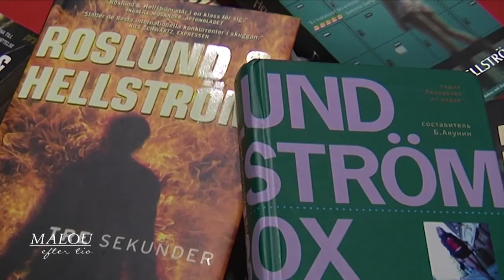Roslund minns sin kollega: "Vi skrattade, grät och försonades" - Malou Efter tio (TV4)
Malou Efter tio i TV4 från 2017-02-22: Anders Roslund minns sin författarkollega och vän Börge Hellström, som gick bort i cancer förra veckan, 59 år gammal. Författarduon Roslund & Hellström skrev ett flertal böcker, första boken kom 2004. Hellström var även en av initiativtagarna för Kris, Kriminellas revansch i samhället.